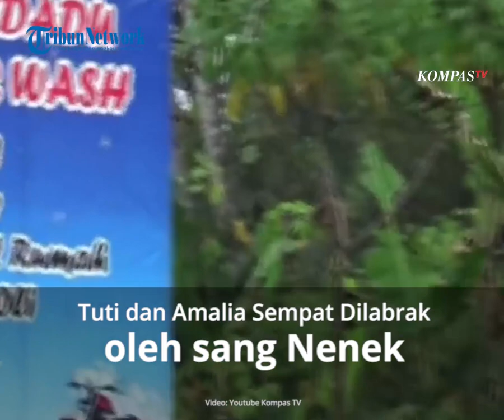Jadi Sorotan di Kasus Subang, Amel Ternyata Pernah Dilabrak sang Nenek karena Motor NMAX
TRIBUN-VIDEO.COM, SUBANG - Yoris, anak tertua korban pembunuhan ibu dan anak di Subang, Jawa Barat, mengungkapkan sebuah fakta baru.

Yoris menyebut Amalia Mustika Ratu (Amel), adiknya, pernah bertengkar dengan ayahnya perihal pembelian motor Yamaha NMAX.

Menurut Yoris, peristiwa tersebut terjadi pada tahun 2020 lalu. Saat itu, Yosef meminta dibelikan motor baru oleh Amel.

Namun, permintaan Yosef tersebut awalnya ditolak Amel dengan alasan uangnya akan dipakai untuk kebutuhan yang tidak terduga.

Penolakan tersebut membuat Yosef kesal dan mengadukan hal itu ke ibunya atau nenek Amel. Nenek Amel bersama Yosef kemudian mendatangi rumah Tuti dan Amel.

Sesampainya di rumah itu, ibunda Yosef lalu melabrak Tuti dan Amel. Tuti lantas menelfon Yoris untuk datang ke rumahnya.

"Waktu itu mama nelefon sambil teriak-teriak nangis. Terus kata mama, Amel itu dilabrak lah gitu. Dilabrak sama nenek," ucap Yoris

Saat Yoris tiba, Yosef dan ibunya sudah pergi meninggalkan rumah. Ia lalu menemukan Tuti dan Amel masih dalam keadaan menangis.

Yoris lalu mencoba untuk menenangkan ibu dan adiknya tersebut.

Artikel ini telah tayang di KompasTV dengan judul: Amel Korban Pembunuhan Subang Pernah Dilabrak Neneknya Gegara Motor NMAX